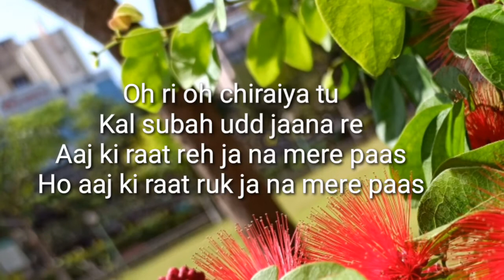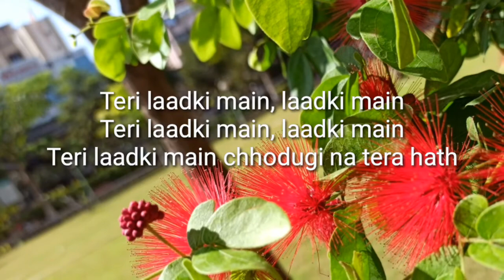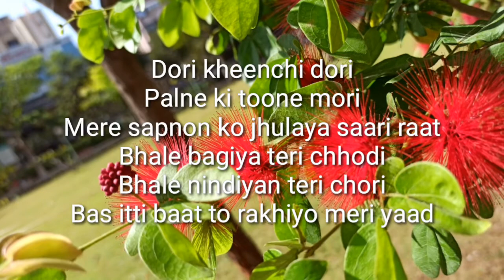FULL AUDIO: LAADKI SONG | ANGREZI MEDIUM | Irrfan,Kareena, Radhika | Rekha Bhardwaj, Sachin - jigar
Credit: T-series

© If any producer or label has a issue with this song or picture, please get in contact with us and we will delete it immediately.

LYRICS:-
Bachpan mein bachcha hamari ungli pakad ke chale hai
Taaki bheed mein kho na jaaye
Aur jis din woh hamari ungli chhod deve
To aisa laage jaise hum hi kho gaye hon

Oh ri oh chiraiya tu
Kal subah udd jaana re
Aaj ki raat reh ja na mere paas
Ho aaj ki raat ruk ja na mere paas

Galiyan aur chaubare saare
Dekhenge teri baat re
Na aayi jo to karenge hum fariyad

Teri laadki main, laadki main
Teri laadki main chhodugi na tera hath

Dori kheenchi dori
Palne ki toone mori
Mere sapnon ko jhulaya saari raat
Bhale bagiya teri chhodi
Bhale nindiyan teri chori
Bas itti baat to rakhiyo meri yaad